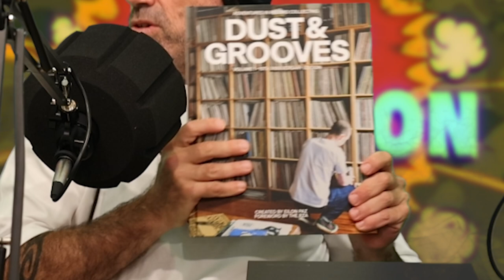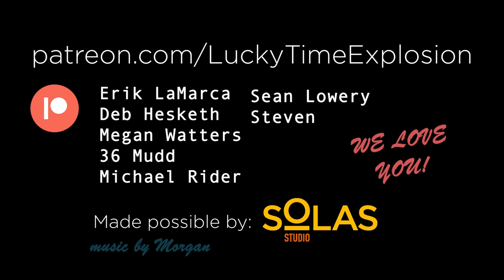Dust and Grooves, Eilon Paz, Vinyl, Photography and Collecting Collectors (literally) - episode #64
We're thrilled to welcome creator of the incredible "Dust and Grooves", Eilon Paz onto Lucky Time Explosion to discuss the creation of his seminal photography books and learn a little more about his personal backstory. We talk about the art of collecting collectors. Just don't dare call it a "vinyl resurgence".

Lucky Time Explosion! Is an art-centric podcast hosted by NYC artists Brandon Wisecarver and Morgan Jesse Lappin. Both have a history of managing popular artist collectives operate on the fringes of NYC fine art culture. Both make art. Both show up for this podcast to help you better connect with the scene. Half NPR and half Howard Stern; Lucky Time Explosion is here to make art fun.

Lucky Time Explosion is made possible by the support of Solas Studio. Solas Studio is a fine art printer, photo studio, gallery, event space and artist community centered around an artist-first membership program.